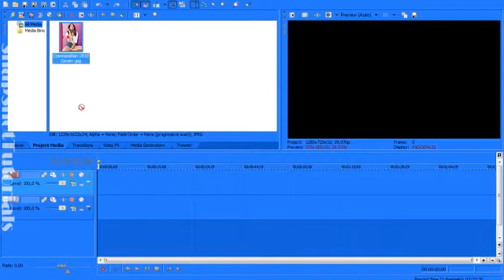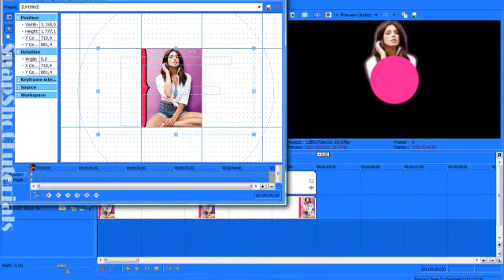Sony Vegas Tutorial || Effect Type 52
sorry for my abscence but I just don't know what to show you :/
or write us a PM :)

tutorials by palina ( xenjoythemoment)